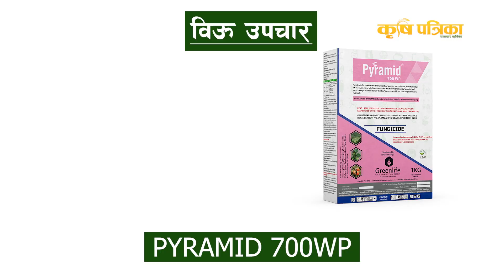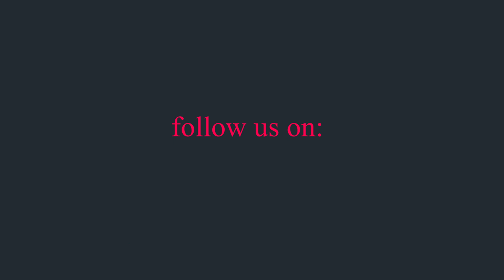खेती सिकौं उत्पादन गरौं || Tamarillo Farming in Nepal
Timestamps:
00:00 रुख टमाटर
01:58 खेती प्रविधि
02:17 जलबायु
03:51 रोपण
04:53 झारपात
05:26 सिंचाई
05:54 समर्थन
06:15 कीटहरू
07:21 रोगहरू
07:44 फसल, उपज र लाभहरु